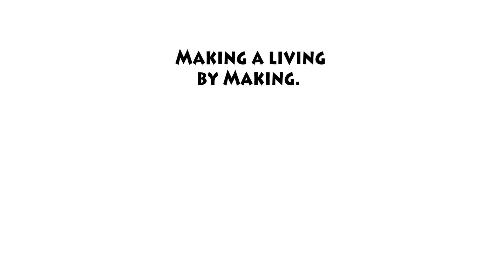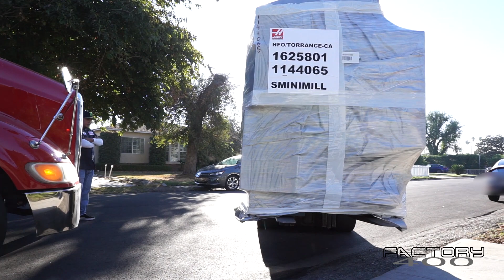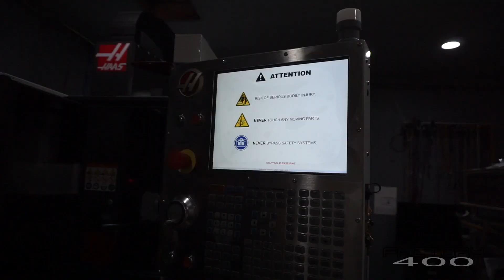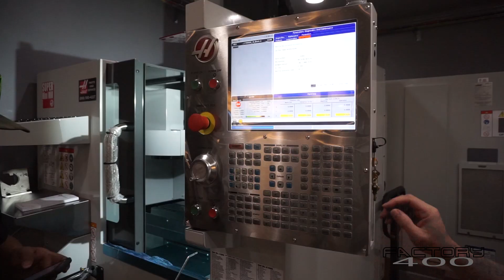CNC Milling Machine arrival at the Factory400! Episode 004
We got a new logo, a new intro, and some properly licensed music. but the BIG thing is a NEW MILLING MACHINE!

This new arrival adds serious capability to the factory. We can now go from ideas to finished products inside our 400 square feet space. For those that have never seen one of these - they mechanical parts by cutting away material from a block. This machine is a Haas Super Mini Mill with 15hp spindle that runs at 15,000 rpm, CAT40 tools, 1200ipm rapids, 833ipm cutting speeds. For a garage shop - this is serious hardware. It took about 2 weeks to plan it, another 2 weeks to prepare the shop, and 4 days of setup to make it functional. I AM SOOOOO EXCITED TO PUT THIS THING TO WORK.

Now - it's time to set it up to pay for itself!